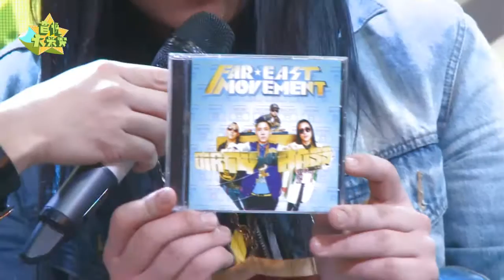[HD] 20130121 Far East Movement Yin Yue Tai 音悦大来宾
超级大餐终于来啦！Far East Movement 的完整节目，终于上线啦！节目中FM的四位成员，表现的不但帅气可爱，还非常的搞怪有趣。几个人更是在现场追起了美女，亮出了自己包里滴私人小物品~如此精彩滴节目，快来观看吧~